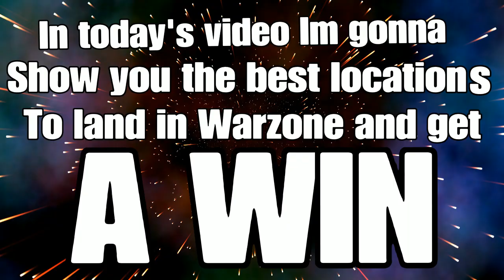CALL OF DUTY TOP 5 LOCATIONS TO LAND AND GET A WIN (FULL LOOT)